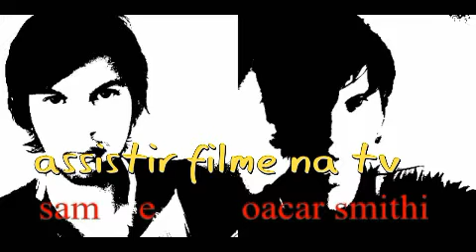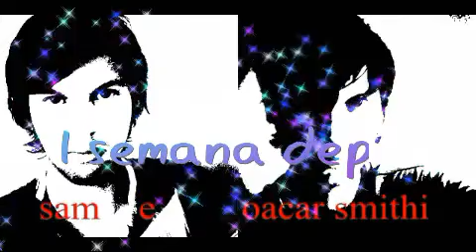Uma Segunda Chance Para Amar filme romance rede globo Campeões de Bilheteria 25/12/2022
temperatura máxima 2